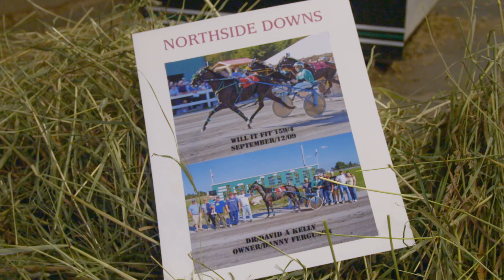Young Guns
Meet some of Canada’s and Alberta’s rising stars in Standardbred Racing.
Catch the Alberta Sire Stakes Super Finals, Saturday, October 17th, from Century Downs in Calgary.